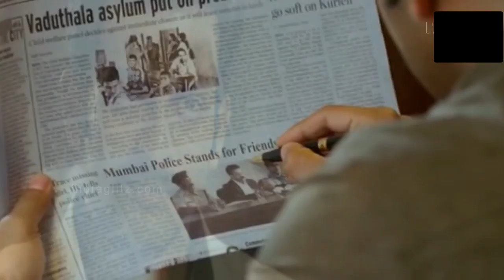මලයාලම් සිනමාවේ ඔබ නැරඹිය යුතුම අභිරහස් හා ත්‍රාසජනක චිත්‍රපට 5 ක්..!!! (Malayalam Mystery/Thriller)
මලයාලම්# සිනමාවට ආදරය කරන ඔබ නැරඹිය යුතුම අභිරහස්# හා ත්‍රාසජනක# කාණ්ඩයට අයත් චිත්‍රපට 5 ක් පිලිබඳව මෙම වීඩියෝව තුලින් කෙටියෙන් විස්තර කෙරේ.
(This video is presenting a brief introduction about 5 best Malayalam movies which falls under Mystery and Thriller Category. )